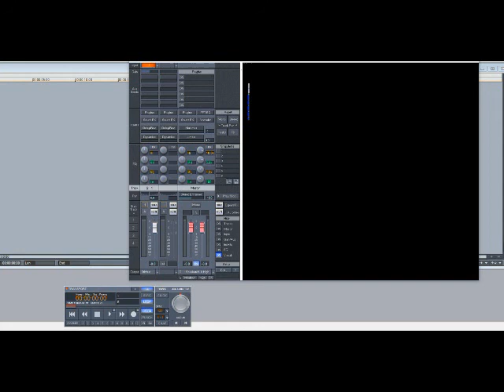William Bell – Tryin’ To Love Two (Slowed Down)